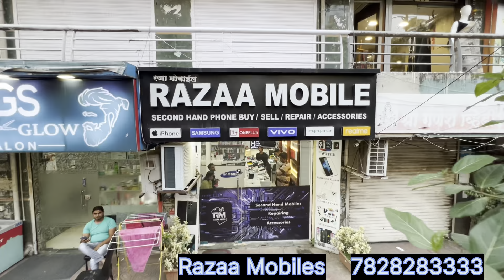Second Hand iphone sale in Pune | लोन पे फ़ोन | Razaa Mobile Kondwa NIBM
♥️ 👇Shop Adress 👇♥️
                            RAZAA MOBILE
🔴Adress :--Shop No. 18 Sunshree Suntec, Opp sunflower apartment, Near Bliss Cafe, NIBM Road Kondhwa Pune -411048
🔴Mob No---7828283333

🔴 अपनी बुद्धि और विवेक से सामान खरीदे | भविष्य में होने वाले प्रॉफिट और लॉस का जिम्मेदार आप खुद होंगे धन्यवाद🙏

🟣Hello,
दोस्तों मै हूं  RP यादव और आप देख रहे है
Local guide Pune its YouTube Channel
⏩️आपको विडिओ कैसा लागा आप हमे  comment box मे अपनी राय दीजिये Thanks

second hand mobile latest video 2022
AS Mobile Shopee
iphone bajaj finserv emi
pune
2nd hand iphone
in pune
iphone 11 price
iphone 12
iphone 6
iphone at cheap price
inhone dalhi
iphone pune
pimprichinchwadiphonemarket
New Big C mobile
 New Big C mobile camp
 New Big C mobile MG road Pune
 New Big C mobile Camp Pune
Sai Mobile Pimpri
Sai Mobile Sagun Chowk